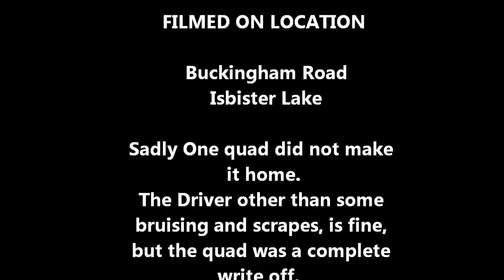Buckingham Road, Isbister Lake Trail Ride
Day tripping up old logging roads.